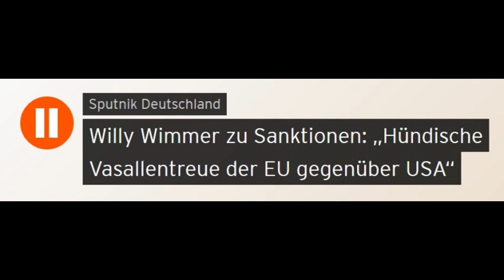Willy Wimmer zu Sanktionen: „Hündische Vasallentreue der EU gegenüber USA“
Übernommener Beitrag von Sputniknews